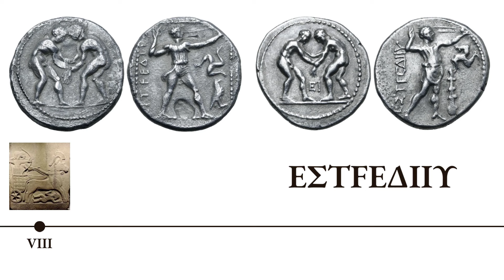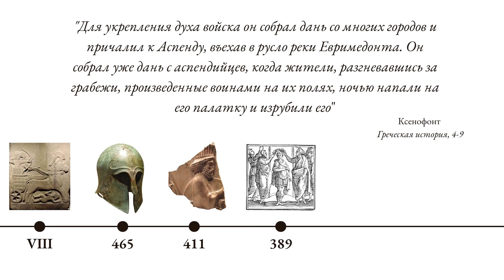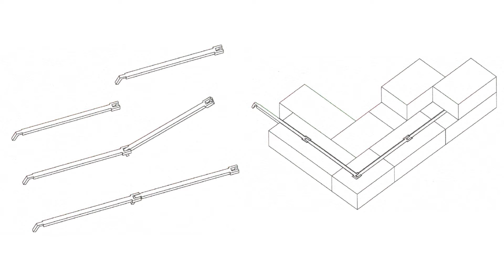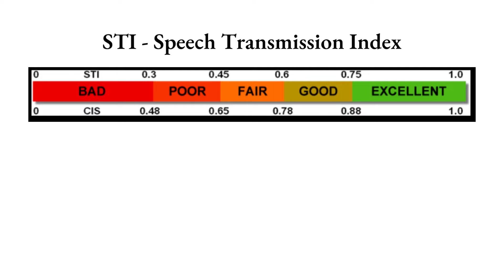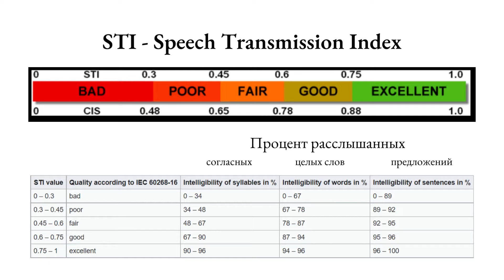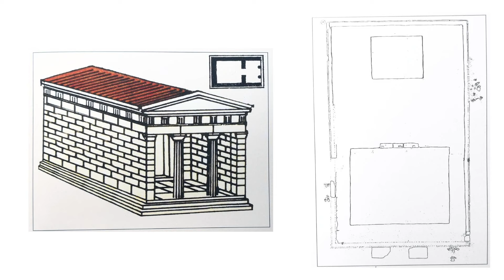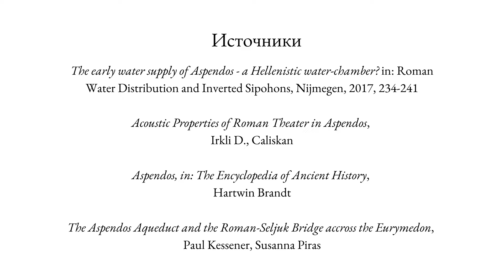Аспендос - Древний театр с уникальной акустикой. ПОЛНЫЙ ОБЗОР города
Надеюсь, что это видео станет первым из серии обзоров античных городов в Турции. Ведь Турция это не только отели "все включено", но и множество сохранившихся со времен античности городов. И плотность расположения всяких древних развалин тут не меньше чем в Италии или Греции!
Сегодня я расскажу про руины античного города Аспендоса - Aspendos, который располагается на южном побережьи современной Турции и знаменит в основном из-за своего замечательно сохранившегося театра.

Это новый формат на канале. Но в будущем я планирую посетить и другие археологические объекты. Такие как Сиде, Перге, Фазелис, Термессос, Анамур, Патара, Приена, Эфес, Афродизиас, Иераполис и другие. А так же посетить местные археологические музеи. Так что не стесняйтесь писать ваши пожелания.
Мне бы наверное хотелось сохранять фокус на "историчности" и "образовательности". То есть не делать видеоблог о том "как я где-то гуляю". Но иногда хочется добавить какуюто информацию практического толка. В этом видео я вынесла ее в конец. Надеюсь она вписалась нормально. Но опять таки жду ваших пожеланий и советов.

Начнем мы с короткой исторической справки. А потом последовательно пройдемся по главным объектам включая мост, театр, сохранившиеся здания акрополя, такие как нимфеум, базилика, булевтерий и храм. И конечно же акведук. Ему будет полностью посвящено отдельное видео. В конце будет несколько практических советов по посещению Аспендоса.

00:00 Вступление
00:57 Историческая справка
05:00 Мост через Эвримедонт
09:30 Театр Аспендоса
14:47 Акустика античного театра
16:48 Арка и канал
17:34 Агора, "магазины"
18:06 Нимфеум
19:22 Базилика
21:20 Экседра
22:12 Булевтерий (одеон)
22:57 Храм
23:40 Стадион
25:00 Практические советы по посещению Аспендоса

Стоимость билетов в музей - 75 лир (примерно 4,5 USD).
Видео было снято мной в июне 2022 года.

Если вы захотите поподробнее изучить Аспендос, то вот несколько работ, которыми я пользовалась при создании видео. Ну и немного википедии, чего уж там =)

Использованные источники:
The early water supply of Aspendos - a Hellenistic water-chamber? in: Roman Water Distribution and Inverted Sipohons, Nijmegen, 2017, 234-241
Acoustic Properties of Roman Theater in Aspendos,
Irkli D., Caliskan
Aspendos, in: The Encyclopedia of Ancient History,
Hartwin Brandt
The Aspendos Aqueduct and the Roman-Seljuk Bridge accross the Eurymedon,
Paul Kessener, Susanna Piras

Сайты музеев Турции - там можно проверить часы работы и стоимость.

Для поиска общественного транспорта в Турции можно использовать приложение Moovit. Расписание движения там не точное, но куда какой транспорт едет понять можно.

(картинки про диазому и кавэа оттуда)